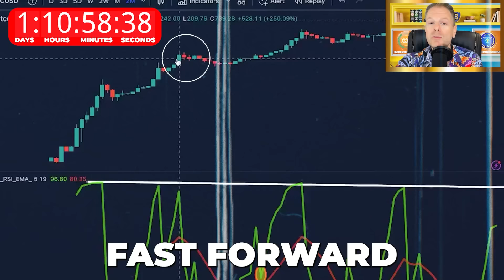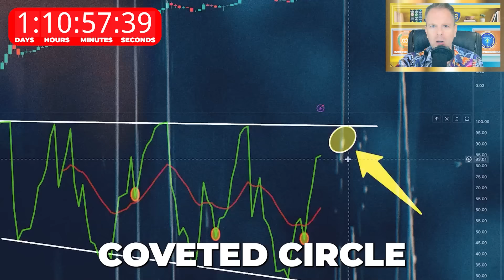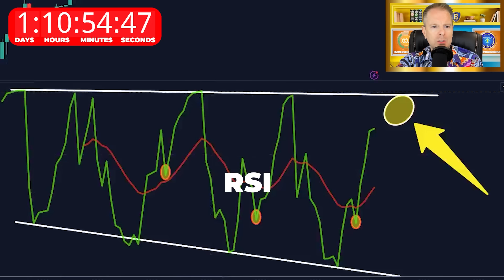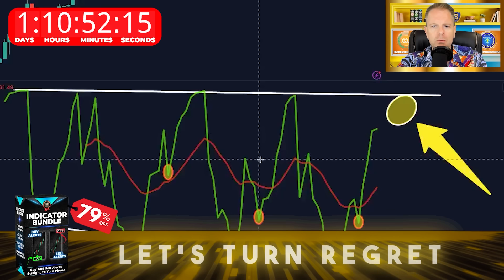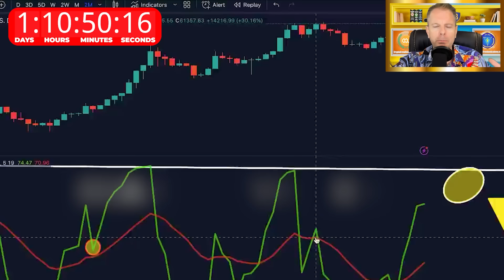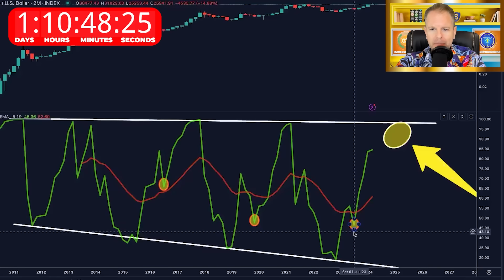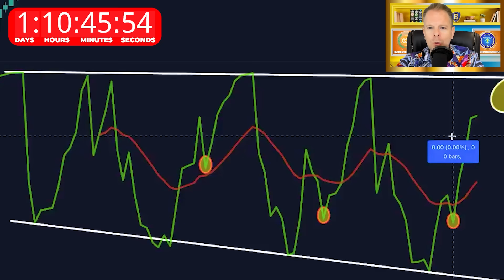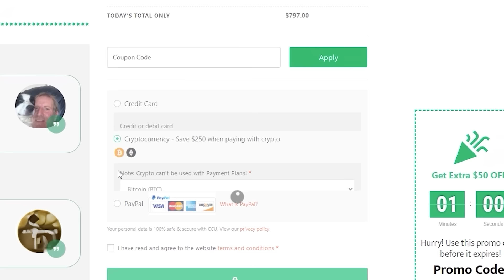WHEN CRYPTO CYCLE TOP: THE FACTS MAY SURPRISE YOU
🔥INDICATOR BUNDLE LARGEST DISCOUNT EVER! 🔥

Timestamps:

0:00 - Intro
3:04 - Snap EMA RSI
5:04 - Distinct Move
6:07 - Exact Same Move
7:42 - The Actual Top
10:27 - What I think is going to happen